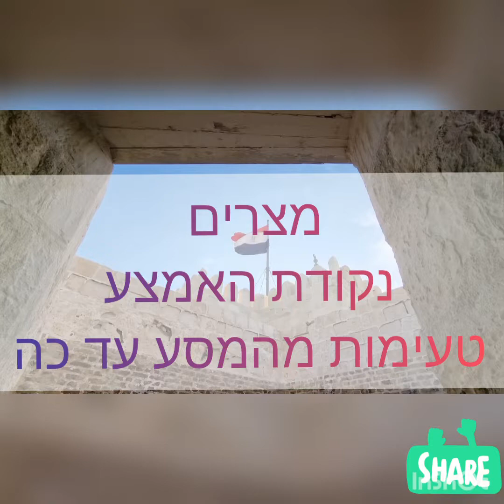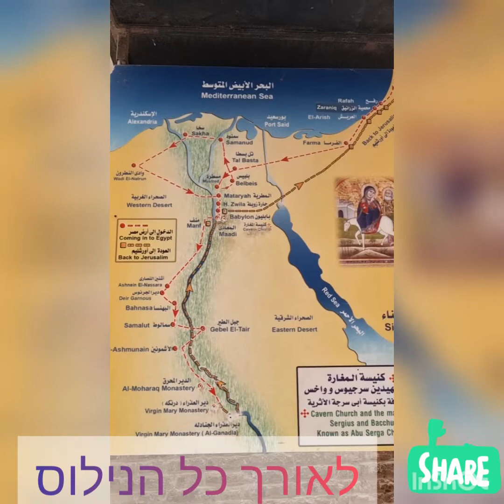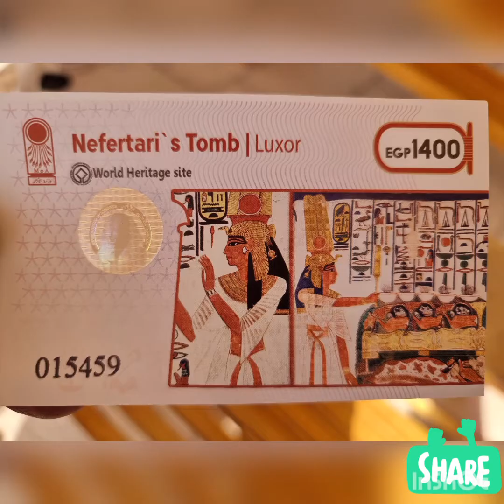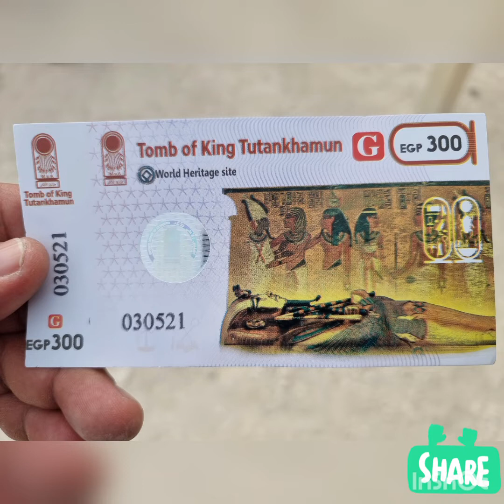מִצְרַיִם جمهوريّة مصر العربيّة Egypt